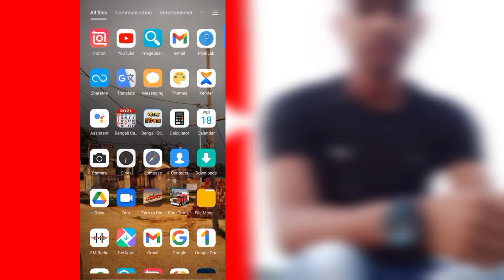phone ka Full screen Display kaisa karu/ Display Full screen kaisa karu🤔🤔/pocophone /satting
phone ka Full screen Display kaisa karu/ Display Full screen kaisa karu🤔🤔

Hi
Welcome To Our Your Youtube Channel Real Tips .

THANKS FOR
WATCHING.